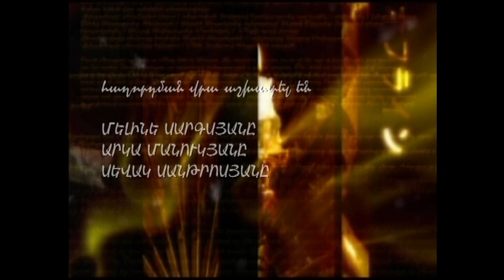ՆԱՄԱԿԱՆԻ... N 11